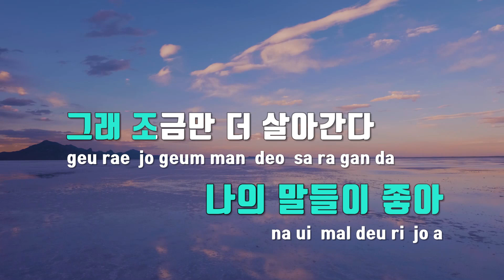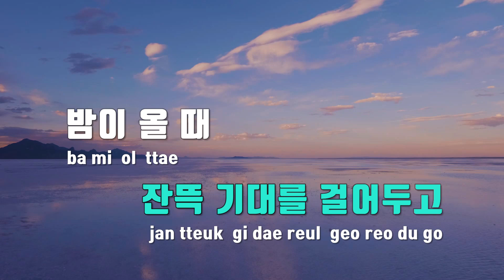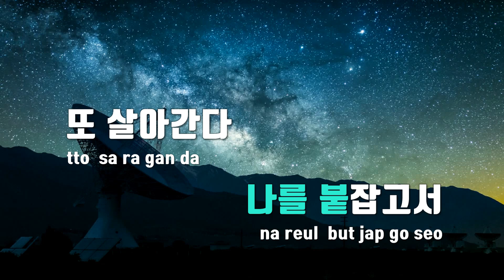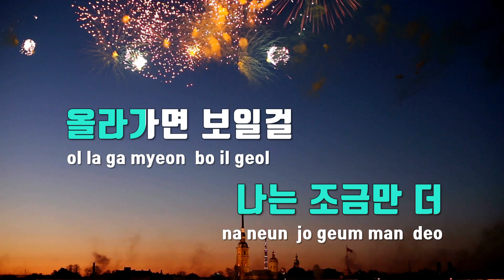[TJ노래방] 살아간다 - 최유리 / TJ Karaoke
살아간다  --  최유리